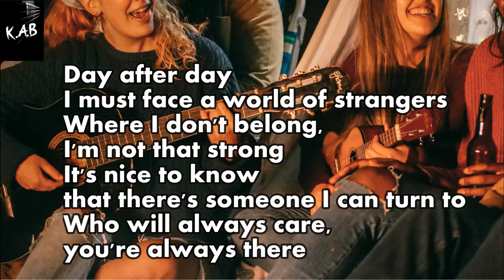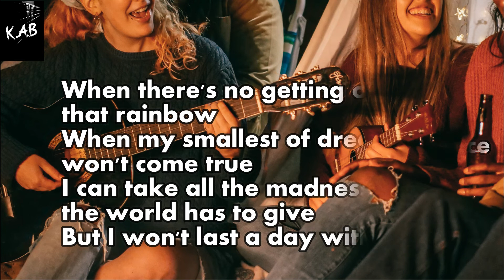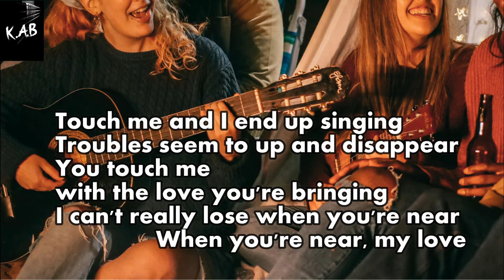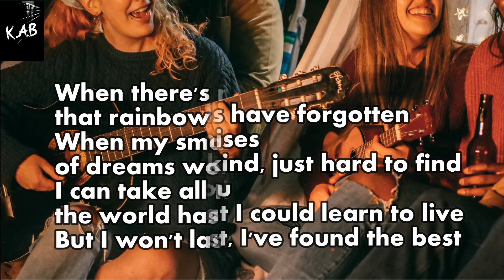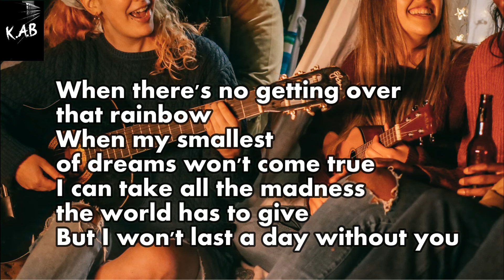I WONT LAST THE DAY WITHOUT YOU-CARPENTERS (KARAOKE ACOUSTIC/BACKING TRACK)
Sing along , jam and backing track ,.with wide range of variety karaoke acoustic covers and renditions/versions.edrummer and acoustic guitarist of my own project.i made the songs very simple with no melody at all due to some reasons however you can email me for music arrangements.